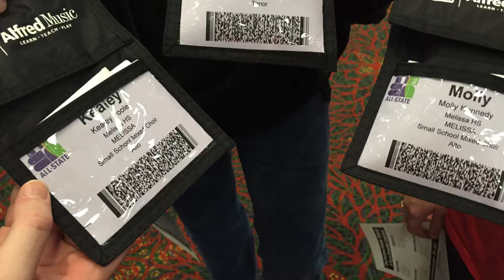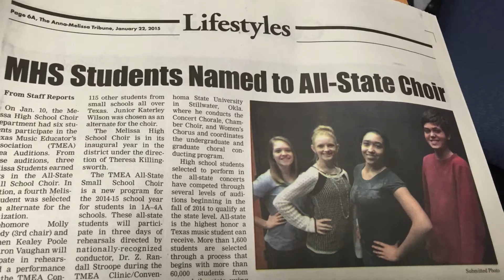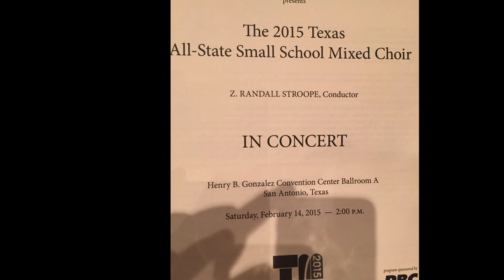MHS Choir Banquet Slideshow 2014-2015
Slideshow from the banquet.  **There is no sound**